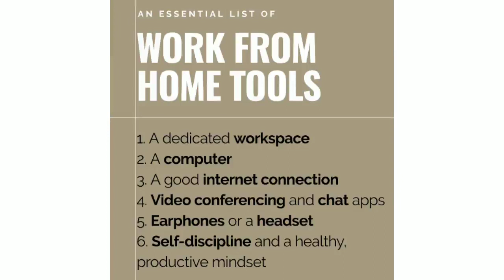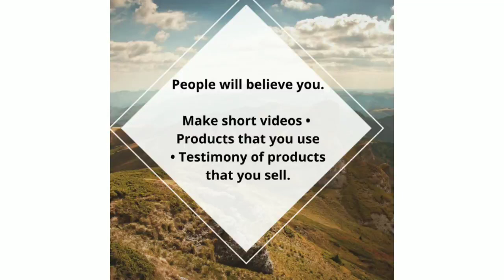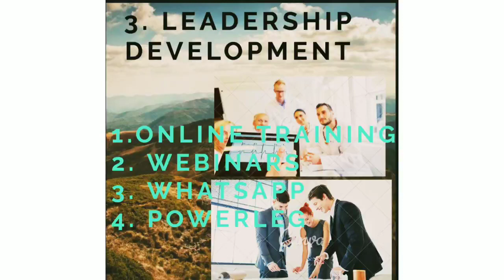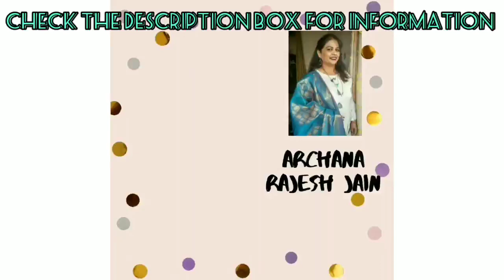6 STEPS OF DIGITAL SYSTEM | ORIFLAME | ARCHANA RAJESH JAIN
Digital India is the need of the hour, it is essential that companies adopt themselves with the current trend. It is a great platform for all the ORIFLAMIANS to connect with their customers and brand partners to provide expected services.

Here, in this video, I'm providing you with these simple 6 steps to be followed to get your Oriflame business through online platform/social media. Use your smartphones/laptops and internet connection to grow your Oriflame business with the above steps

ABOUT ME :
Hello everyone!!
I'm Archana Rajesh Jain, I'm an entrepreneur empowering WOMEN.I'm a SUCCESSFUL MOMPRENEUR and on a mission to empower other people as well.I'm looking for team of passionate people who love to be FINANCIALLY INDEPENDENT. Join me in this beautiful journey.